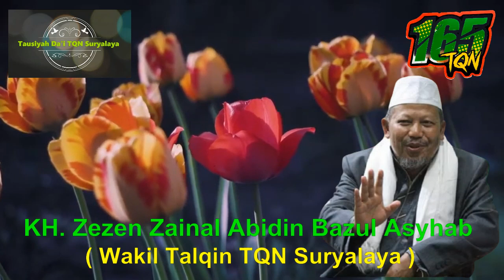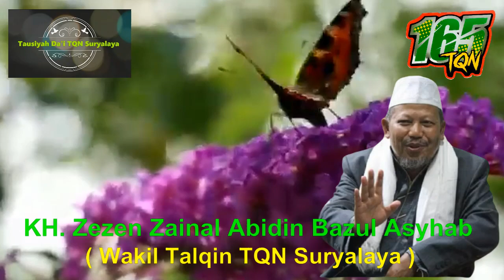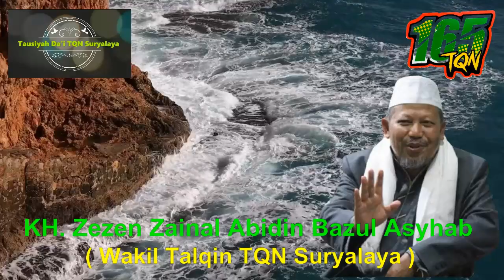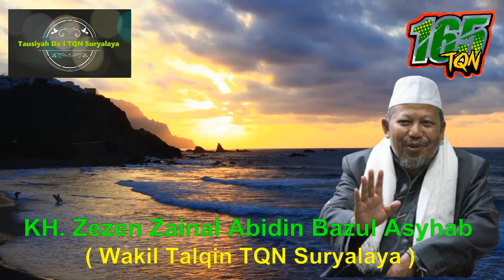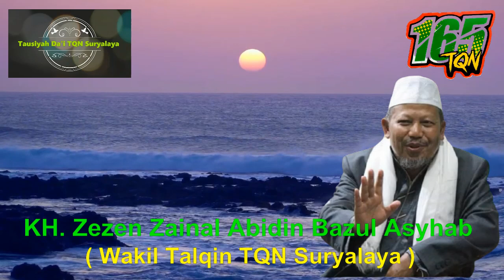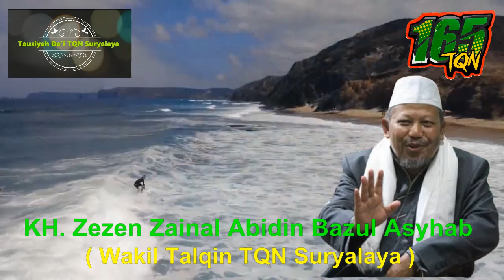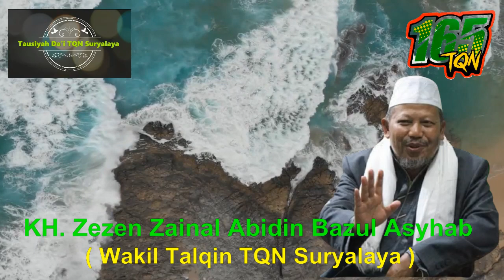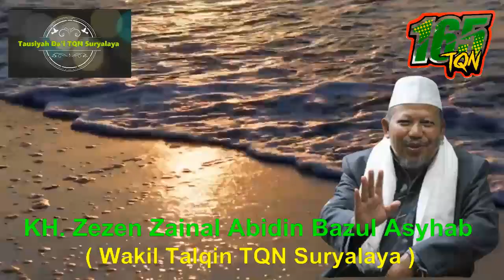Kajian Tentang Nur Muhammad & Nur Ruhul Qudsyi | KH. Zezen Zainal Abidin Bazul Asyhab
Tauisyah Da'i TQN Suryalaya

Saksikan video singkat berikut ini yang Insya Allah akan menambah wawasan kita tentang "Kajian Tentang Nur Muhammad & Nur Ruhul Qudsyi" Oleh KH. Zezen Zainal Abidin Bazul Asyhab

Semoga bermanfaat dan jangan lupa untuk selalu dukung Chanel YouTube ini dgn ikhlas memberikan Like dan Subscribe serta Comment juga Share ke banyak Ikhwan wal Akhowat semoga menjadi amal jariyah kebaikan kita bersama, aamiin ya rabbal'aalamiin.